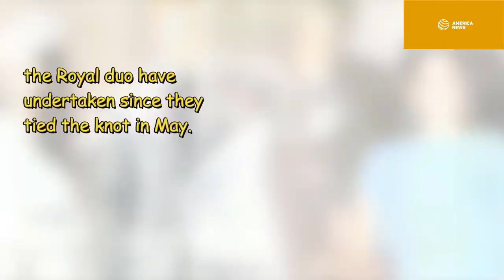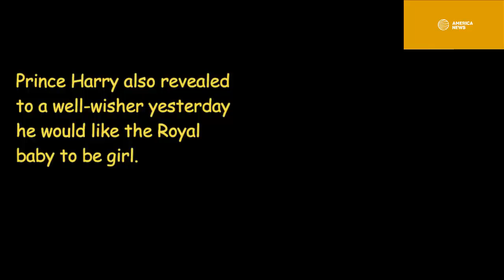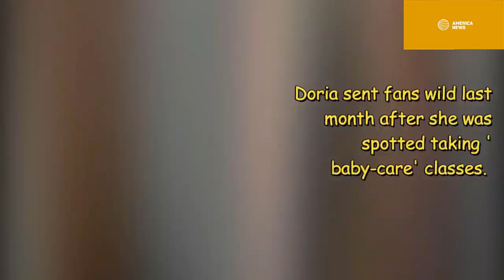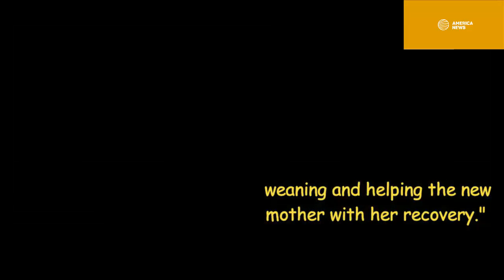Prince Harry worries for Meghan Markle for a security scare and crowd control at Fiji street market